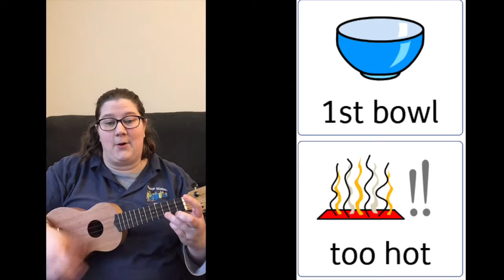Manor School - Song: Those Bears